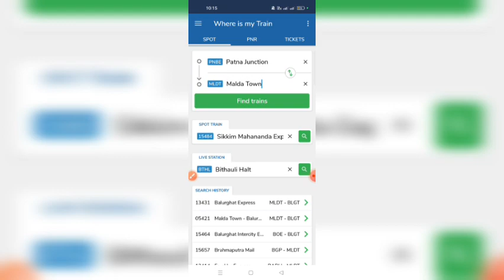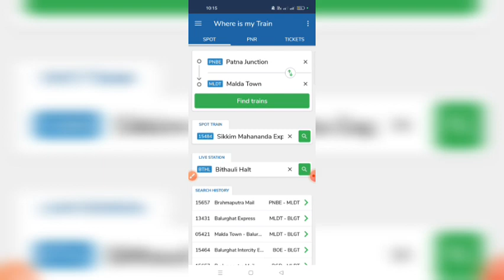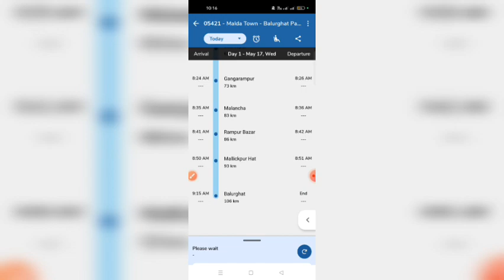headquarter 61 BN BSF Campus,Patiram,PO-Atrai,state-west bangal 👈 !🚂! BSF के Center पर कैसे पहुंचें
______कोई भी समस्या हो तो ग्रुप में मैसेज करे🙏___